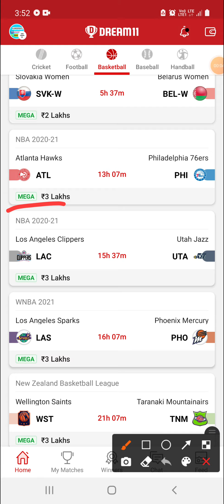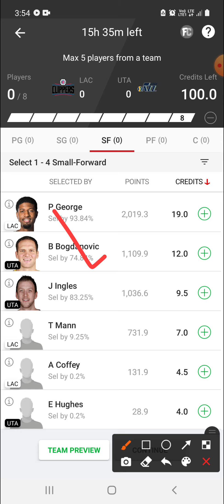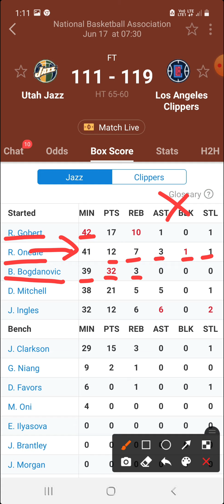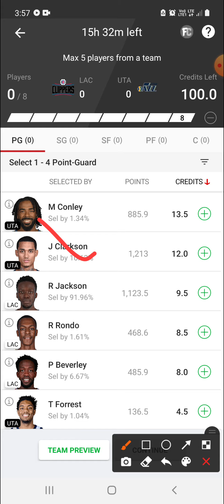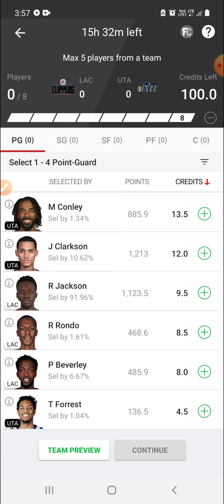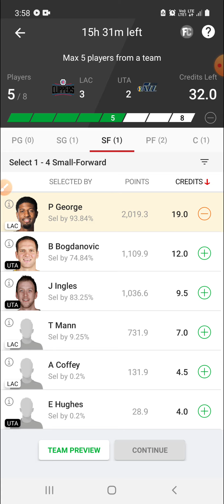LAC VS UTA | LAC VS UTA DREAM11 | NBA | LAC VS UTA DREAM11 TEAM PREDICTION | lac vs uta basketball